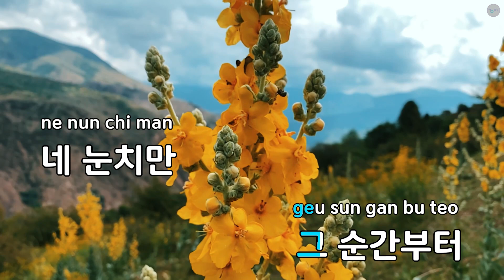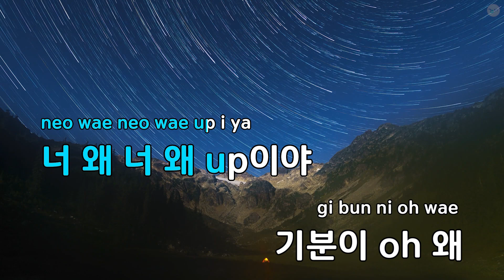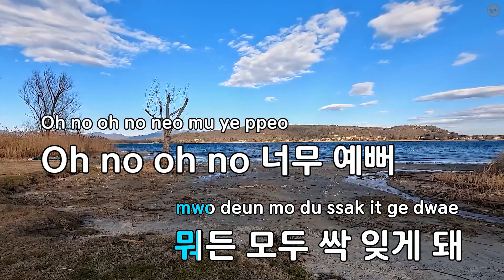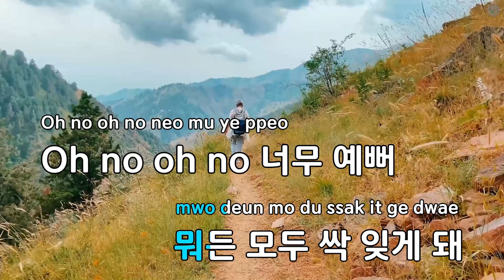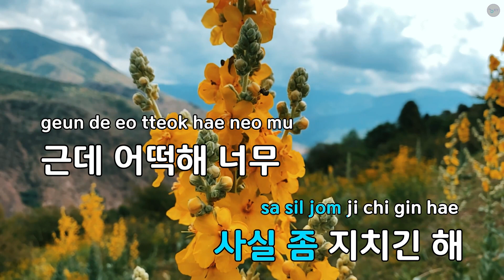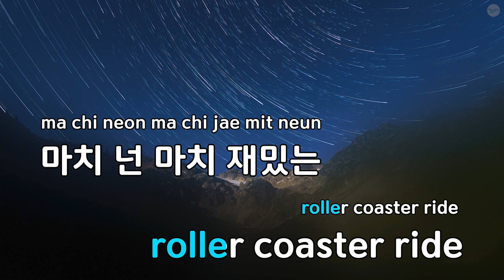Up & Down - 샤이니 (KY.86606) / KY KARAOKE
"★ 곡 정보 ★
번호 : 86606
제목 : Up & Down
가수 : 샤이니
작사가 : Misfit,김종현
작곡가 : Wiidope

Copyrightⓒkeumyoung